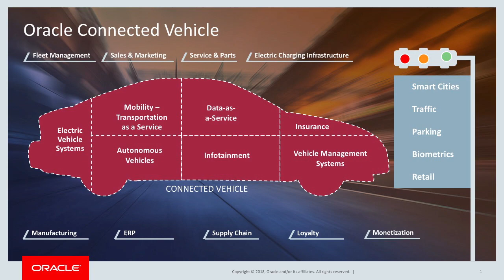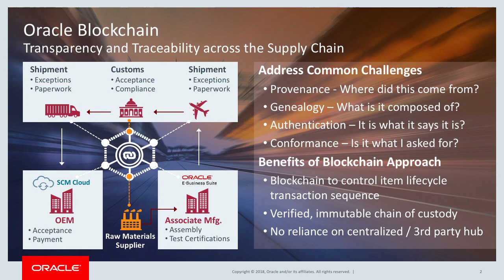Emerging Technologies in the Automotive Industry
No matter what your organization size, emerging technologies will impact you. Choosing the right path is a critical decision. Oracle can help automotive companies with a powerful combination of cloud technology and business applications.